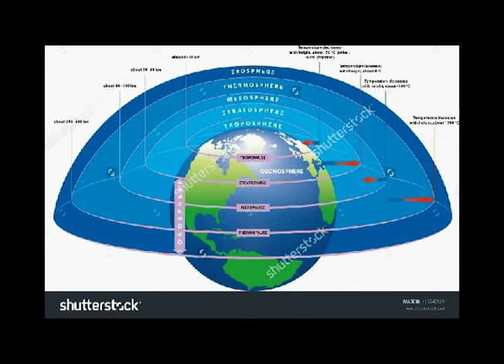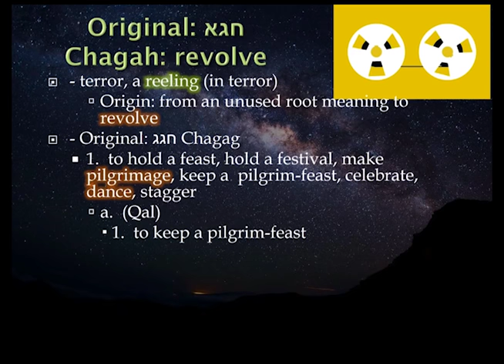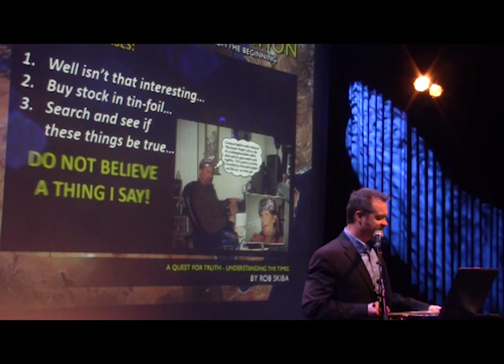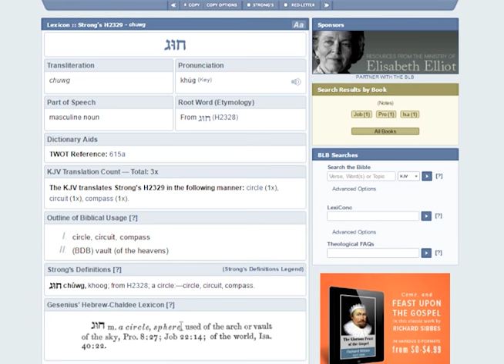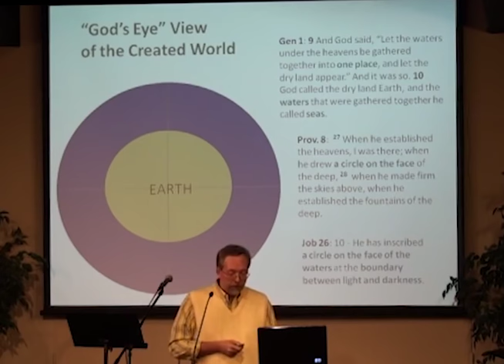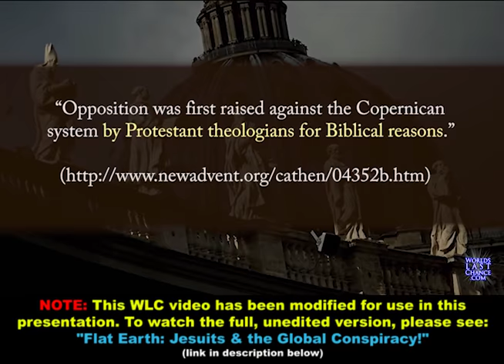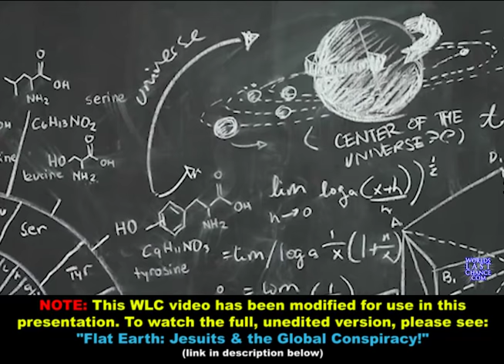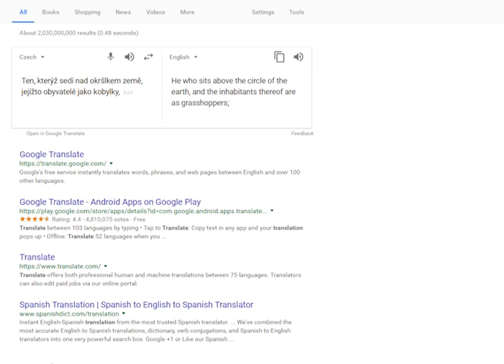Rob Skiba challenges Doug Hamp and Jim Wilhelmsen's take on Isaiah 40:22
Some are trying to tell us that the Hebrew word "khug" in Isaiah 40:22 should be understood to mean "to revolve" (and by implication to orbit). I cannot disagree more.

Here is the full, unedited version of the WLC video clip I used -
"Flat Earth: Jesuits & the Global Conspiracy!"